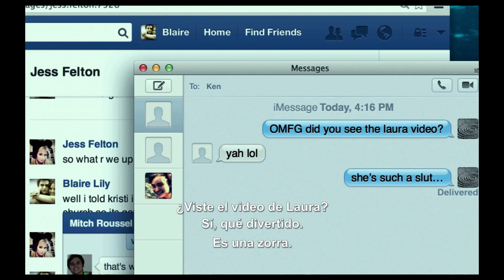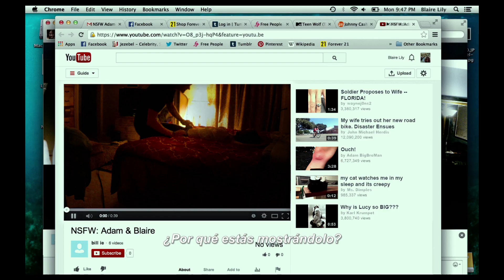ELIMINAR AMIGO - TRAILER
Del director Timur Bekmambetov
y del productor de Actividad Paranormal